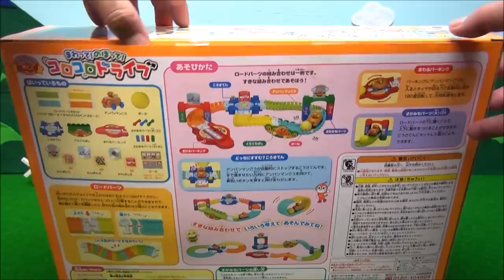アンパンマン おもちゃ まわって！のぼって！コロコロドライブ Anpanman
アンパンマンおもちゃの新製品であそんだよ！
ころころボールをころがしてみよう！
たのしいね！

アンパンマンブロックおもちゃ　anpanman

E7系北陸新幹線かがやき　弁当（キャラ弁？） E7 Series Shinkansen Lunch Box

アンパンマン おもちゃ ピチピチさかなつりアイランド Anpanman

アンパンマン おもちゃ ピカジャラコインゲーム Anpanman Toy coin game

妖怪ウォッチ　プラモデル　ガブニャン